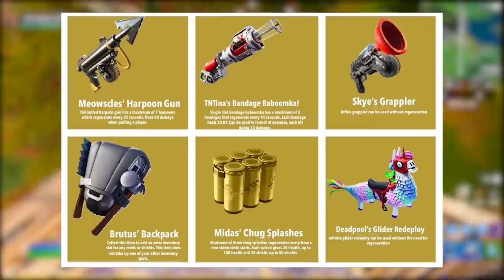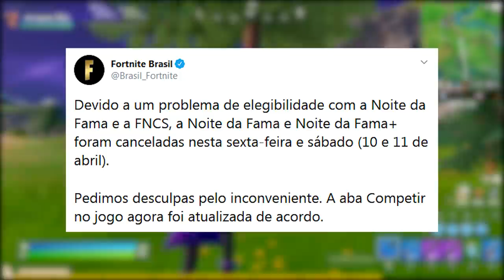FORTNITE - INUNDAÇÃO DEADPOOL e VINGANÇA AMOR DO MIDAS?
Fala gurizada, nesse vídeo comento sobre inundação Deadpool no Fortnite Battle Royale, concept novos itens míticos e teoria Midas. Espero que gostem :)